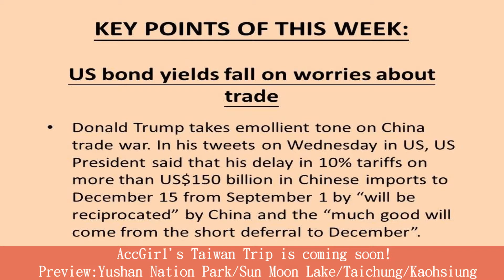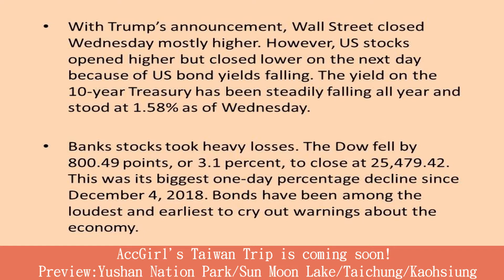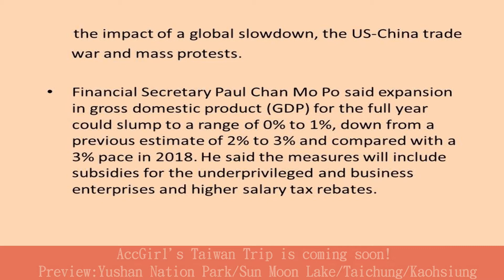US bond yields fall on worries about trade —— Weekly economy news from Account Girl News.17/08/2019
Review this week's weekly market update. 17/08/2019

KEY POINTS OF THIS WEEK:
US bond yields fall on worries about trade

Donald Trump takes emollient tone on China trade war. In his tweets on Wednesday in US, US President said that his delay in 10% tariffs on more than US$150 billion in Chinese imports to December 15 from September 1 by“will be reciprocated” by China and the “much good will come from the short deferral to December”.

With Trump’s announcement, Wall Street closed Wednesday mostly higher. However, US stocks opened higher but closed lower on the next day because of US bond yields falling. The yield on the 10-year Treasury has been steadily falling all year and stood at 1.58% as of Wednesday.

Banks stocks took heavy losses. The Dow fell by 800.49 points, or 3.1 percent, to close at 25,479.42. This was its biggest one-day percentage decline since December 4, 2018. Bonds have been among the loudest and earliest to cry out warnings about the economy.

In Hong Kong Yesterday, the Benchmark Hang Seng Index was 0.9 percent higher, or added 238.78 points at 25,734.22. Meanwhile, Chinese stocks ended higher too. The Hang Seng China Enterprises Smart Index added 60.89 points at 9,964 at the close. The Shanghai Stock Exchange Composite Index gained 8.03 points at 2,823.82 points.

Hong Kong’s government slashed its 2019 growth forecast on Thursday and announced a 19.1 billion dollars package of measures to support the economy as Hong Kong faces threats from the impact of a global slowdown, the US-China trade war and mass protests.

Financial Secretary Paul Chan Mo Po said expansion in gross domestic product (GDP) for the full year could slump to a range of 0% to 1%, down from a previous estimate of 2% to 3% and compared with a 3% pace in 2018. He said the measures will include subsidies for the underprivileged and business enterprises and higher salary tax rebates.